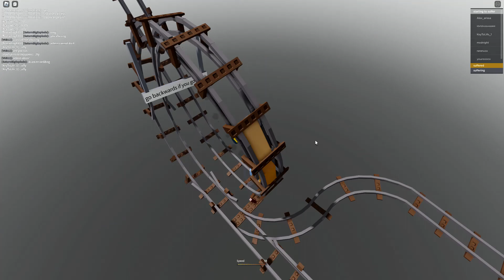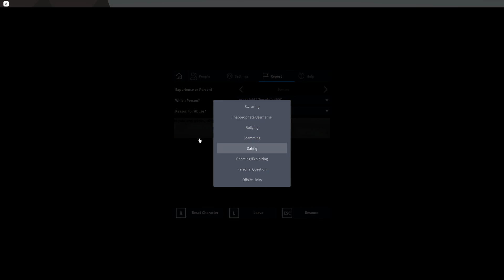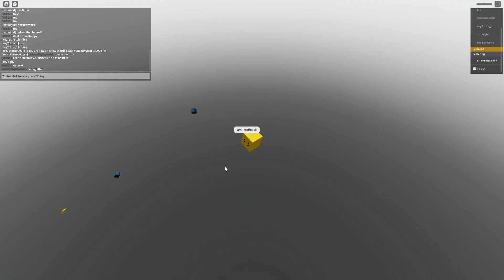I saw some Roblox cart ride around nothing 'admins' abusing with commands, idk why i got warning.🙄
Guys, i got something , some abusers used commands to destroy the game fun, even innocent players in cart ride around nothing, i witnessed it and recorded it as proof.

  (just dont look at the video display and watch til the end!)

i saw one of them said he has 12k subs. idk why.

  Ending, i got some account launched at same device and i quitted the game, and when i rejoin, i saw that they had a warning on it.  I didn't do anything bad to game, they just abusing.

  Sickbus9000_YT this player has witnessed this in game.

  I have known they are admins before I recorded, because I asked them before the video starts. You will know what happens In the video…